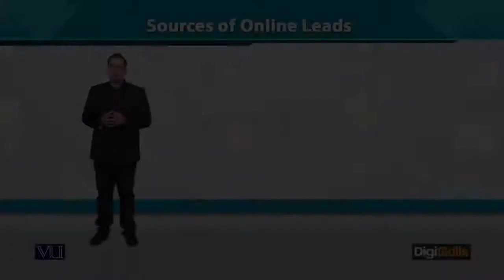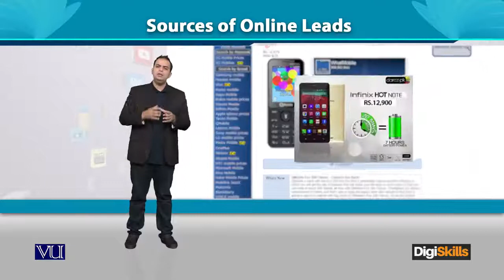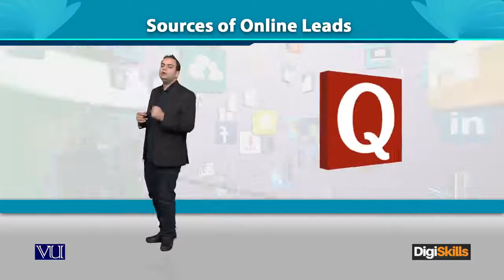Sources of Online Leads - Digiskills - DigiSkills Pakistan